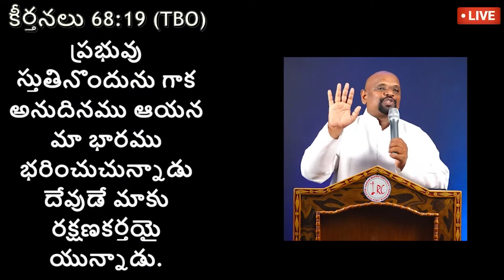16 09 2023 Sudhakar paul garu అంశం: మనం దేవుని యొక్క కృపను ఎలా పొందుకోగలుగుతాము.